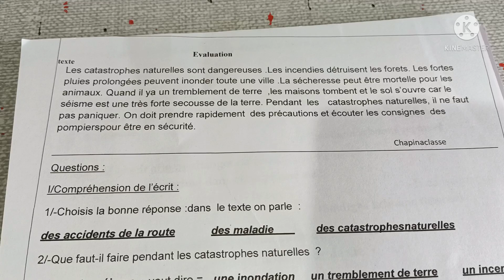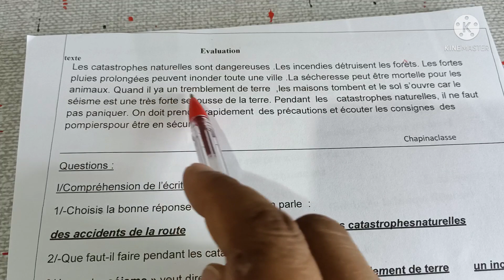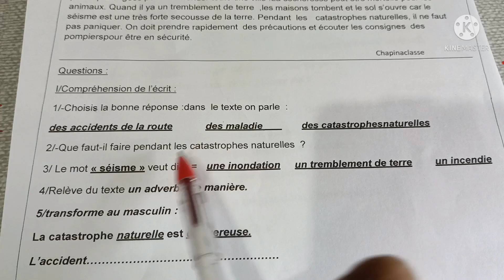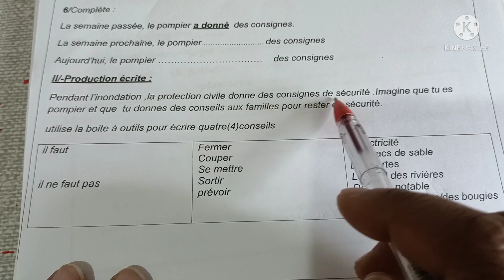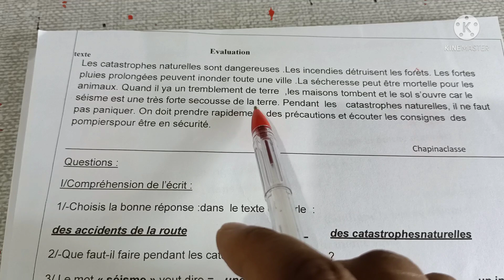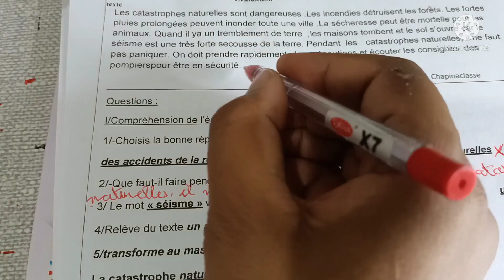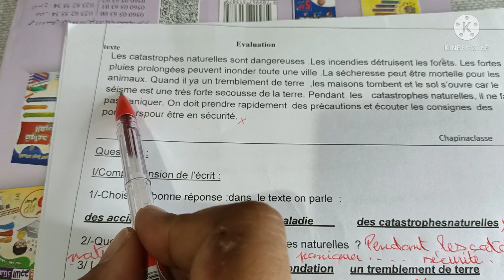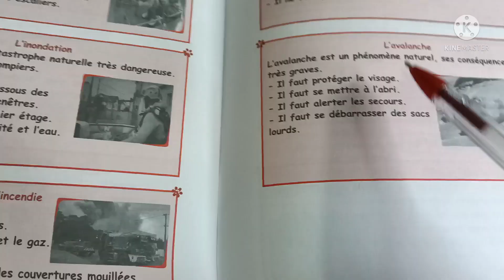تقويم للسنة خامسة ابتدائي الفصل الثالث 2022